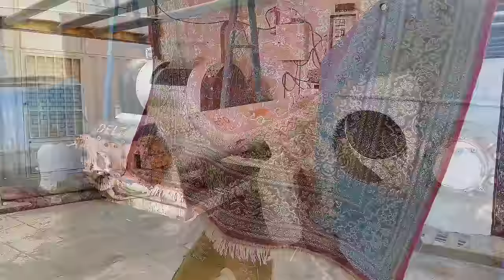Dirtiest And Terrible Mud | Carpet Cleaning Satisfying ASMR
$1 vs $100,000 Black Carpet! | The Hardest Rug of My Life!
211
Today, the owner of the carpet had a carpet that I went to see. It was so dirty I thought it would never end. At first it was not clear that the color was red and it was very tiring and time consuming because the carpet was dirty. Finally, the carpet was cleaned.
You can let me know by writing your comments.

This carpet is a hand-woven carpet with a size of 9 square meters

Welcome to your channel, satisfying weird videos

The carpet is available nowcarpetred carpetcarpet installationArabic carpetcarpet-Chol carpet-indoor carpet-woven carpet rug cover  berber rug  rug tile rug -amazon.com  large rug -rug for --- home kitchen - rug at lowes.com -UK's No. 1 Carpet Store, Up to 50 -Carpets -Turkish Carpets --- All About Carpets -Vinyl Flooring -Carpet Flooring -Cleaners -Magazines/Evenings Carpet Cleaning Full Time -- Housekeeper -Carpet Worker -Profile Consultant -Customer Support Representative -General Assistant - Receptionist - Full Time Cleaner -Find a job wherever you are -Retail Consultant Sale-best quality wool 2021 rugs--including top designer brands-handwoven Moroccan rugs-carpet shop, runners, door rugs-Carpet- amazon.com-handwoven rugs-handwoven rugs -Handwoven carpet manufacturing -India Handwoven carpets - Carpets - Home Depot  Buy cheap carpets online in the UK with wide delivery of store flooring -Buy carpets and rugs in India - best designs and prices -Carpet - Carpet - Mat - IKEA How to wash a strangely dirty carpet in a carpet cleaner || How to wash a dirty carpet, how to wash a red carpet in a carpet cleaner, how to wash a dirty carpet, carpet cleaning, satisfactory carpet cleaning, carpet cleaning, carpet cleaning at home
$1 vs $100,000 Black Carpet!,The Hardest Rug of My Life!,$1 vs $100 000,$1 vs $100 000 vacation,$1 vs $100 000 waterpark challenge,Mr carpet,Mr beast,mrbeast,mr carpet,mr carpet cleaner,$1 vs $100 food,$1 vs $100 000 plane ticket,carpetcleaning,carpetcleaner,lncredible dirty carpet cleaning satisfying ASMR,$1 vs $1 000 vacation,The Hardest Rug Of My Job I Ever Had,000 rug,$1 vs $1000 water slides in gta 5,Carpet Cleaning Satisfying ASMR,ASMR Videos